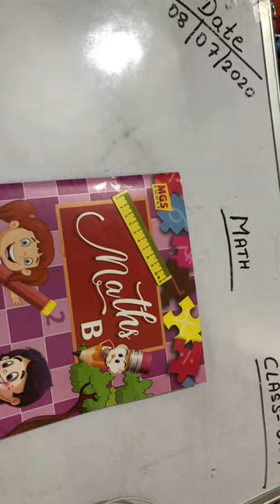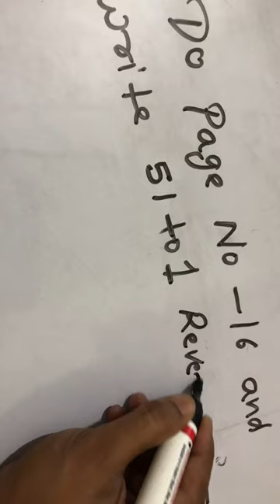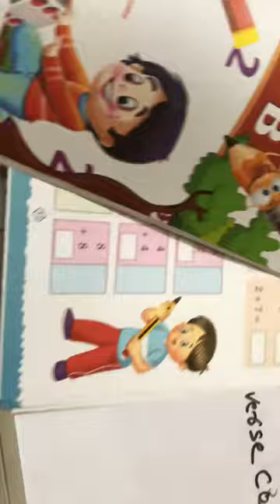Class - UKG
Missing number